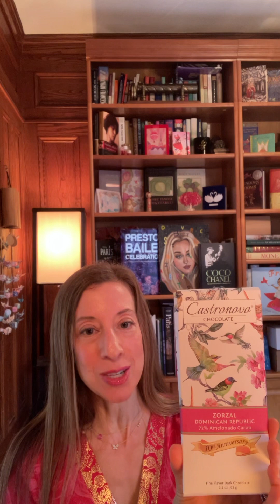July 10, 2023